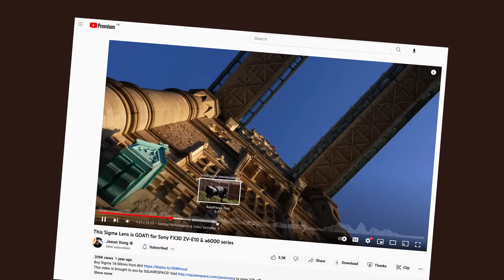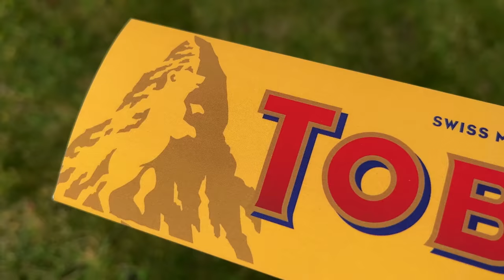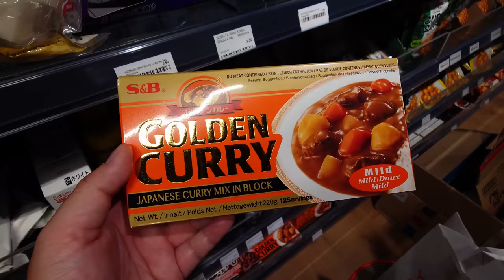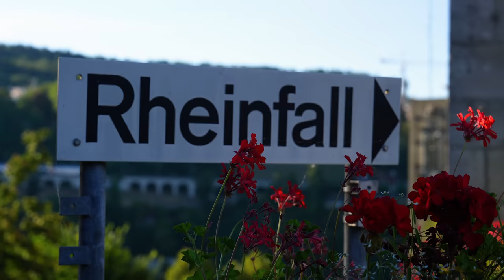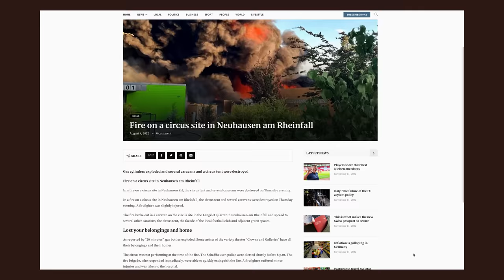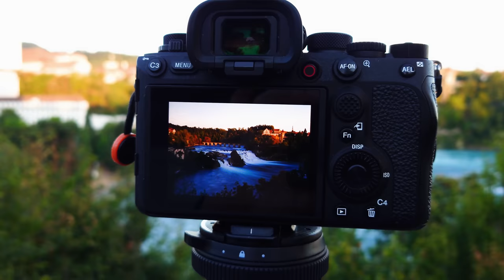Capturing the BEAUTY of Switzerland! Zurich, Grindelwald, Zermatt!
A Swiss Travel Guide that takes you thru EPIC Summer Sceneries of Zurich, Grindelwald, Jungfraujoch, & Zermatt for THE MATTERHORN!

Episode Release Schedule!

YouTube Gear (Links to Amazon)
► Main Cam
► Main Lens
► FULL LIST